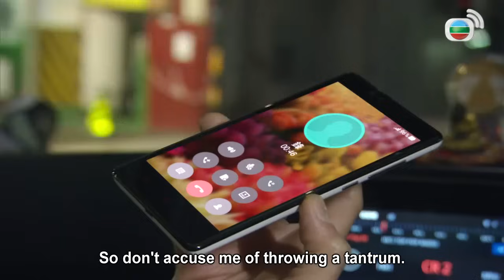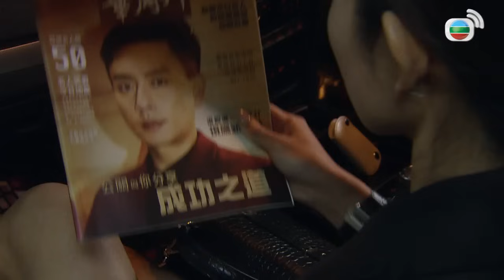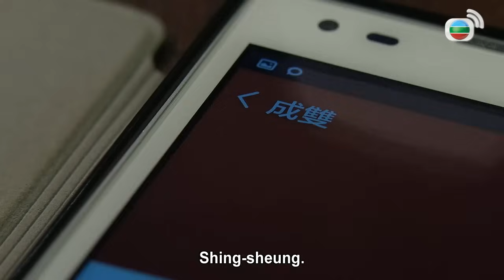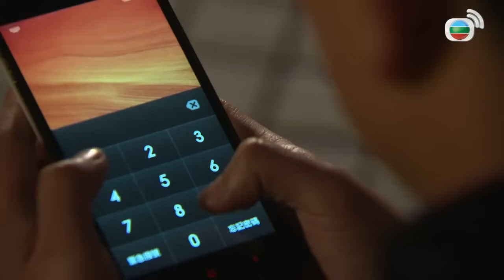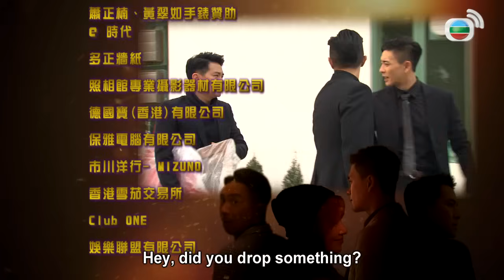[Eng Sub] 幕後玩家 Two Steps From Heaven 01/35 粵語英字 | Modern Drama | TVB Drama 2016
【Two Steps From Heaven】Chun Sing Hoi, Fung Jik Yin and Yau Tin Hang are the "Iron Triangle" in the public relations world. Every day, they shuttle between the bright, dazzling, heaven-like upper class society. By chance, Fung Jik Yin re-encounters his ex-lover Koo Sing Seung and her brother Koo Sing Hei. They are the children of a real estate tycoon. Under the management of Koo Sing Seung's half-sister Koo Sing Fan, the corporation has impressive performance and enormous influence in the city. Koo Sing Seung acts as a go-between to help the three guys open the door to weath. They take advantage of every opportunity and ascend step-by-step towards heaven. But the higher they climb, the more they lose. They sacrifice family, lovers, friends, and even their dignity..

Two Steps From Heaven｜From 04th March｜Monday to Sunday